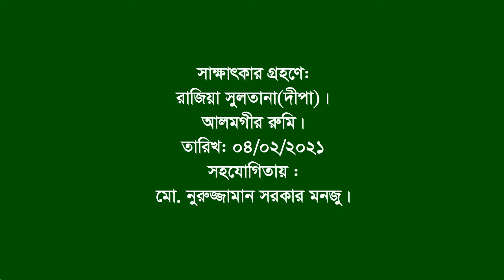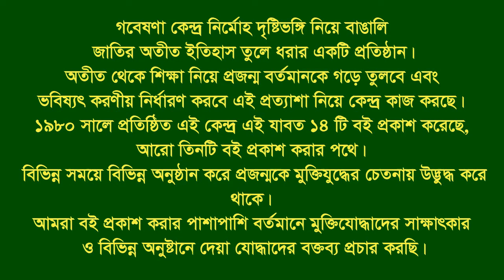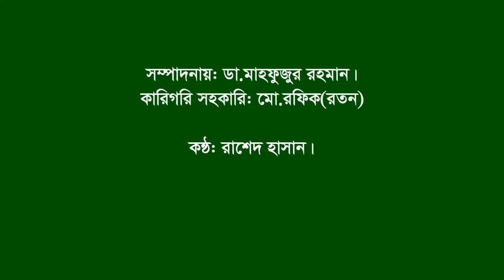Martyr Graviad-North Bengal Sugar Mill | Natore